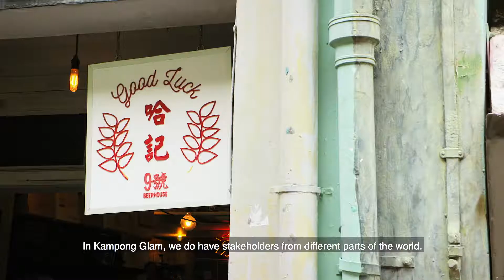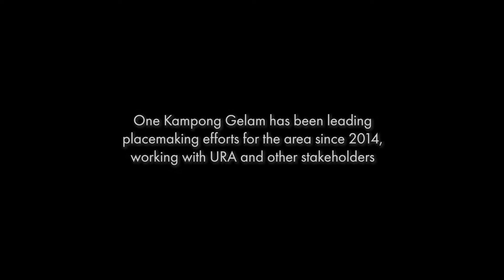Kampong Glam: Saeid Labbafi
Saeid Labbafi is the Chairman of One Kampong Gelam (OKG), which has been leading placemaking efforts for the historic Kampong Glam area since 2014, working closely with URA and other stakeholders. He reflects on what inspired him to start OKG and how placemaking efforts are helping to retain its unique character. This video is presented in October 2019 as part of URA’s celebration of 30 years of conservation in Singapore since 1989.